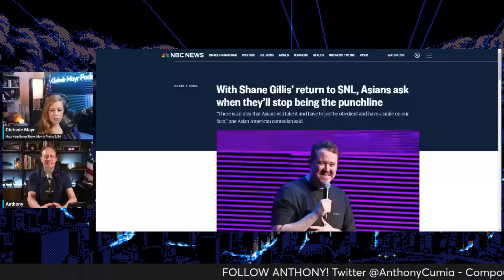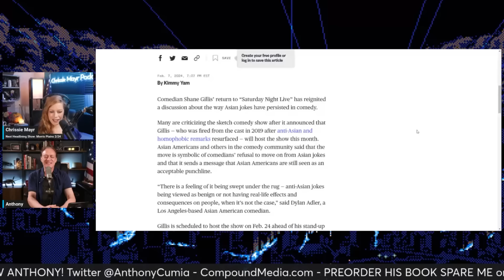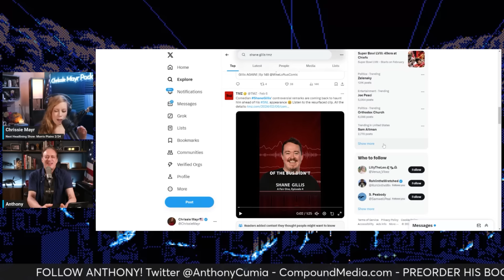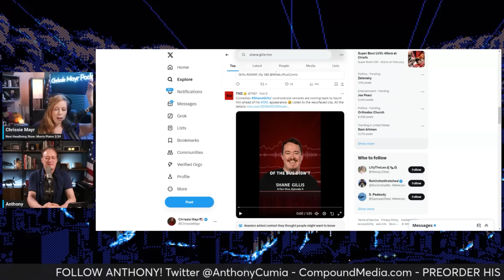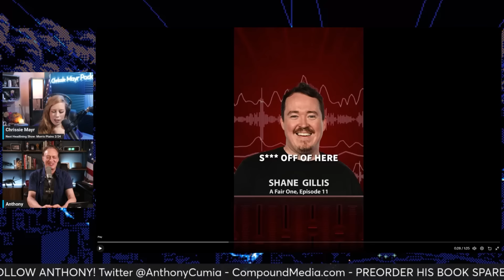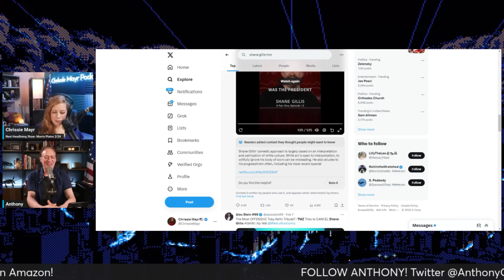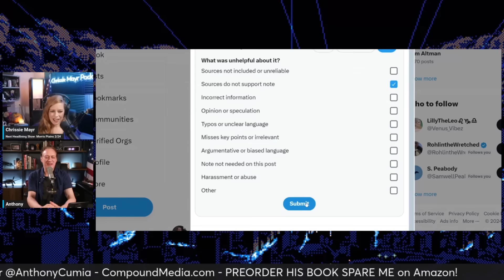Anthony Cumia & Chrissie Mayr Respond To TMZ Shane Gillis Hit Piece! SNL Appearance Meltdown!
In this clip from the Chrissie Mayr Podcast, Anthony Cumia formerly of the Opie & Anthony Show and current host of The Anthony Cumia Show on Compound Media joins and talks about the cancellation of cancel culture after the recent TMZ clip of Shane Gillis during his tenure on Anthony's platform Compound Media. Anthony Cumia is one of the OG's of cancellation and now after Gillis was fired from SNL he is getting a come back by being invited to host Saturday Night Live. Could it be possible that cancellation is being cancelled in favor of talent and skill?

Check out all of Anthony Cumia's pages

Pre-order Anthony's book Spare Me

Clip & End Screen created by Fealty